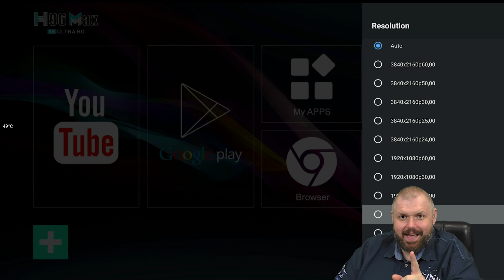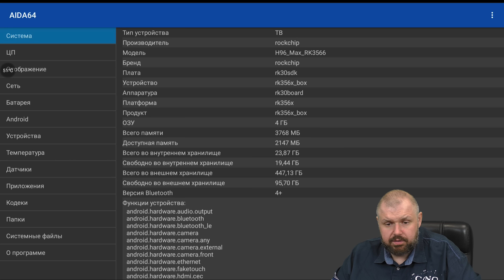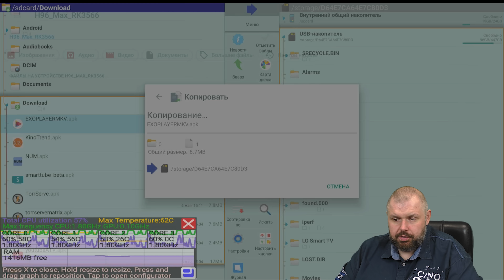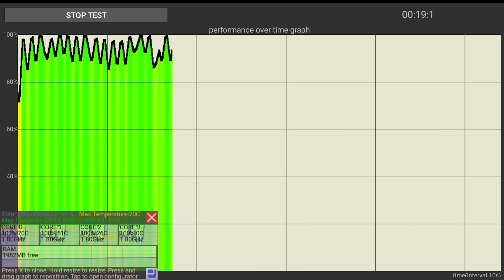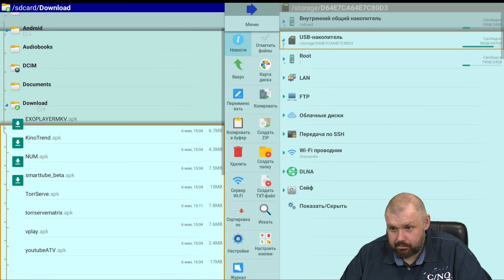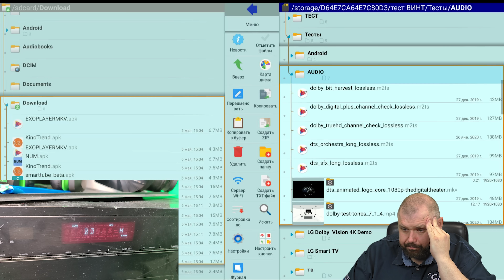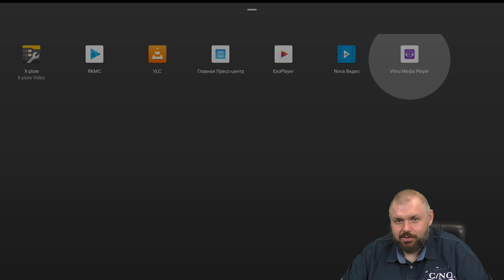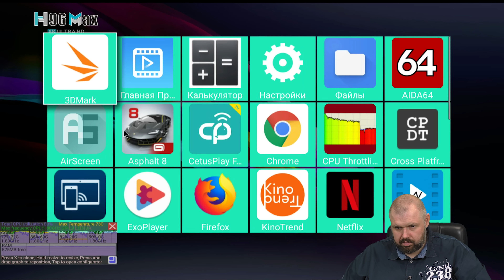ТВ БОКС H96 MAX RK3566 НА НОВОМ ПРОЦЕССОРЕ С BLUETOOTH ПУЛЬТОМ! КИТАЙЦЫ СМОГЛИ!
Ссылка на ТВ БОКС

ОТЛИЧНЫЕ ГЕЙМПАДЫ

ХОРОШИЕ ПУЛЬТЫ

ОТЛИЧНЫЕ РОУТЕРЫ